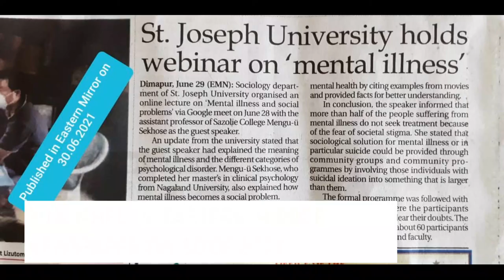LECTURE SERIES_DEPARTMENT OF SOCIOLOGY_ SJU_07.07.2021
The Department of Sociology, St. Joseph University organized a lecture series from the 21st to the 1st of July 2021. The first lecture series titled “Movement of Human Capital within Brain Gain and Brain Drain” was conducted on the 21st of June 2021 at 10 am via Google meet.